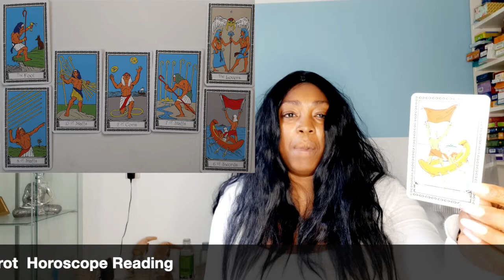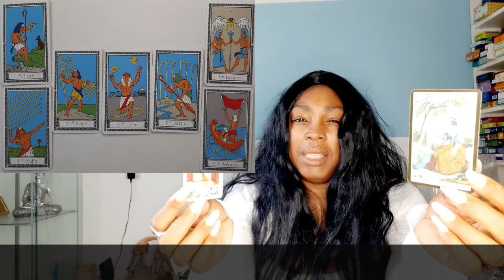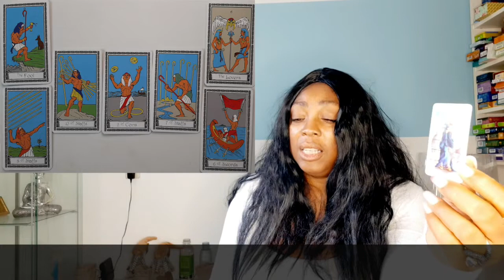Aries ~ Leo ~ Sagittarius ~ Ophiuchus WEEKLY READING JULY 19 t:m 25 | Tarot Horoscope Reading READ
Aries ~ Leo ~ Sagittarius ~ Ophiuchus WEEKLY READING JULY 19 t/m 25  | Tarot  Horoscope Reading

Kathye